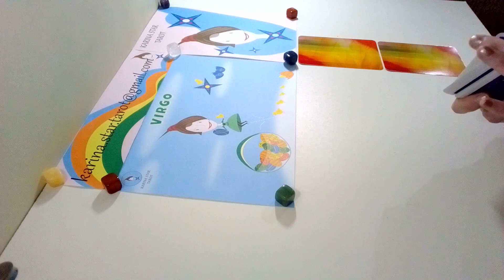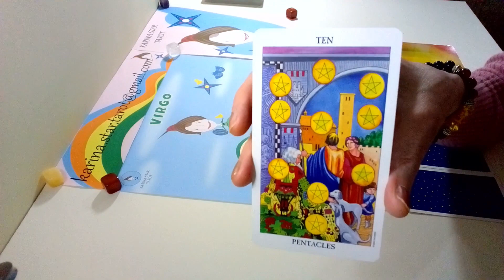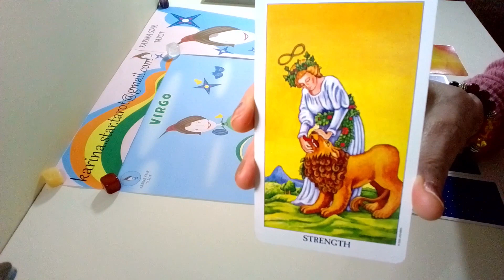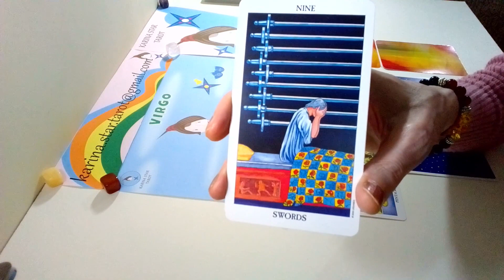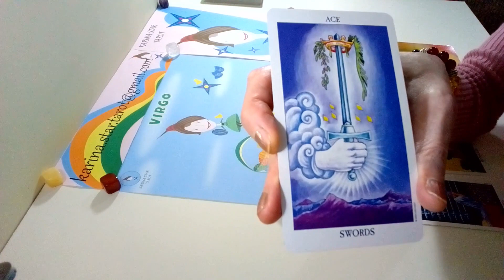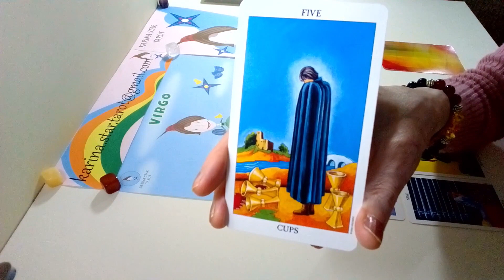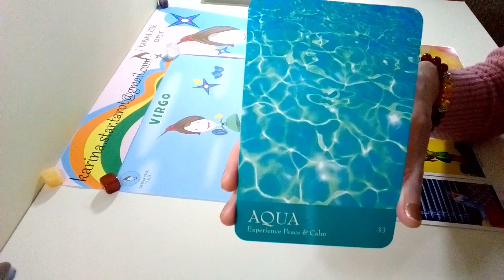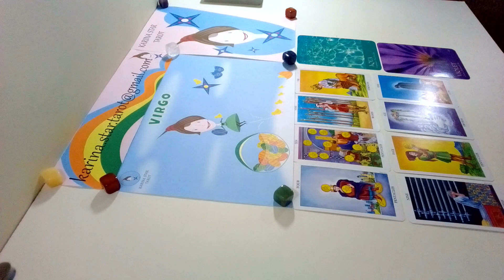VIRGO: "The Ex!" 15th April to 15th May 2020: Karina Star Tarot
This is an Easter Special Mid-Month Reading from Karina Star Tarot for the star sign Virgo: From 15th April to 15th May 2020. This date is just a guide to help you, my readings are timeless.
I have used The Radiant Rider Waite tarot deck & The Secret Language Of Colour Cards. The Intro music in my video is called “Black Moons.”
All Karina Star Tarot Graphics are designed by me.